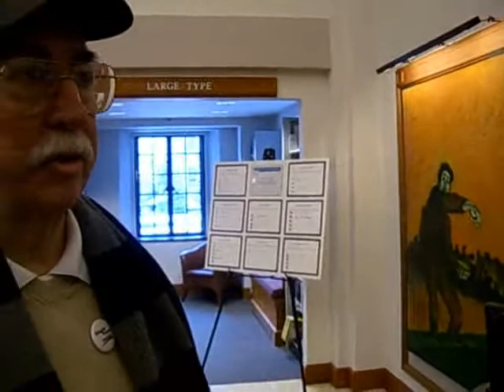Herbert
Local artist and periodic contributor to The Winchester Star, recently unveiled several paintings at the Winchester Public Library.